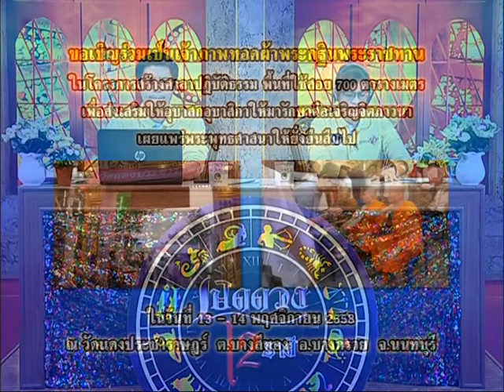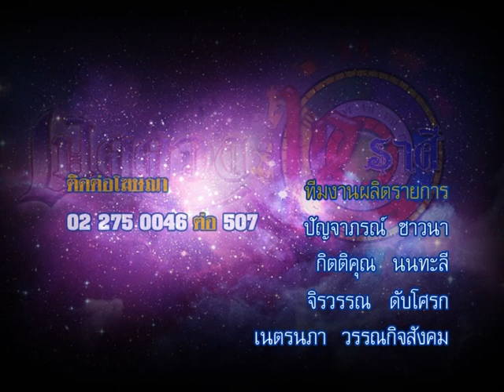รายการเปิดดวง 12 ราศี | 13/11/58 | EP 4/4